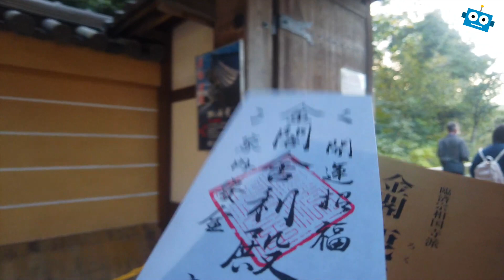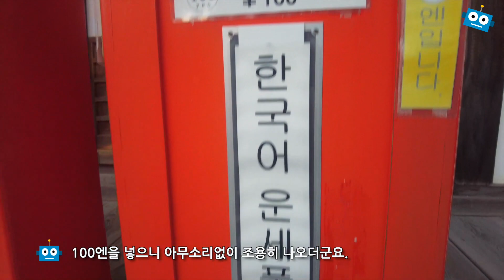교토의 비주얼 금각사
오랜만에 교토 금각사에 다녀왔어요.
늦은 오후가 제일 아름다운거 같아요.

관련포스팅 :
[쿄토] 일본의 비주얼센터 鹿苑寺金閣寺 로쿠온지 킨카쿠지